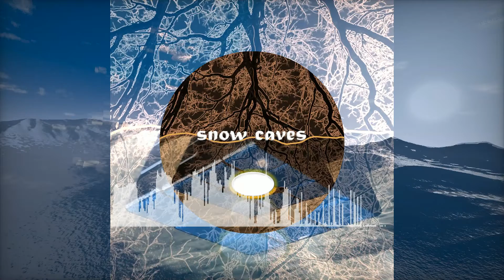snow caves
Artwork: Rich Kern

Effect author credits:
Alps - Dave Hoskins
Peakmap - Dubswitcher